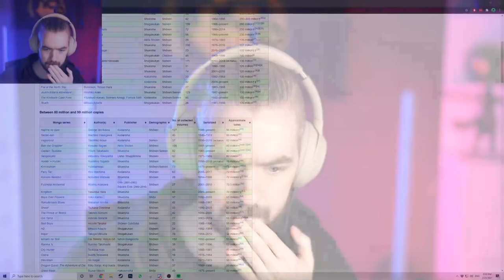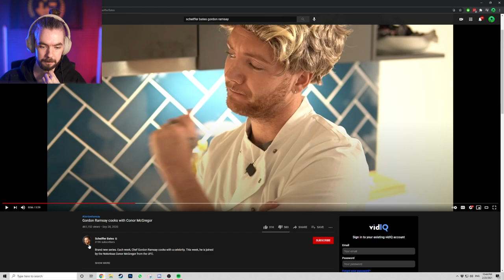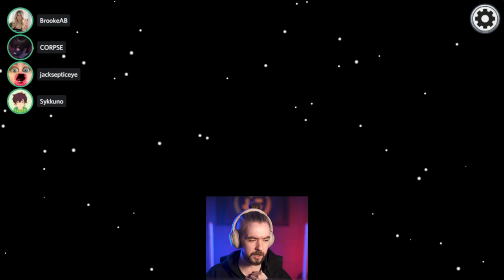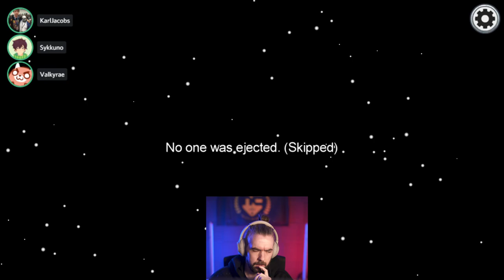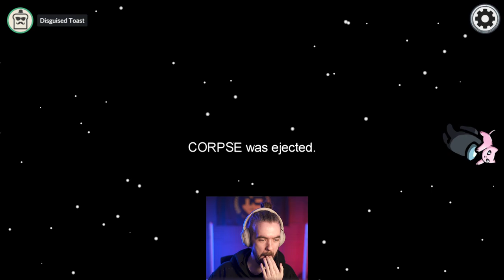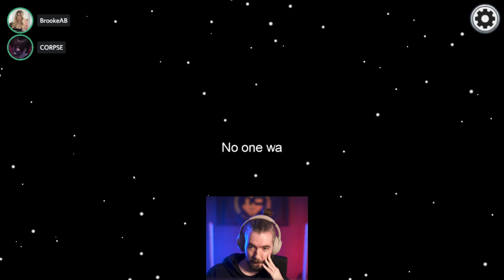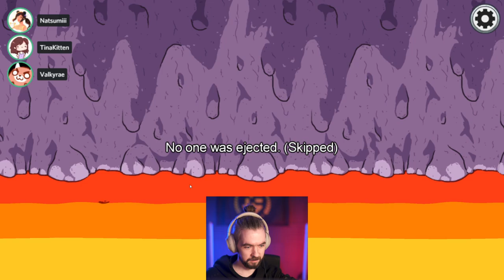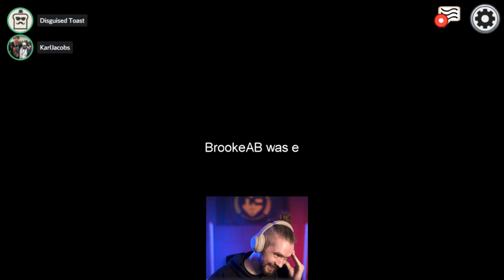KARL, CORPSE, JACKSEPTICEYE, VALKYRAE AMONG US STREAM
Enjoy a long stream of the fabulous Jacksepticeye playing Among Us.

The content in this video is owned by Jacksepticeye.